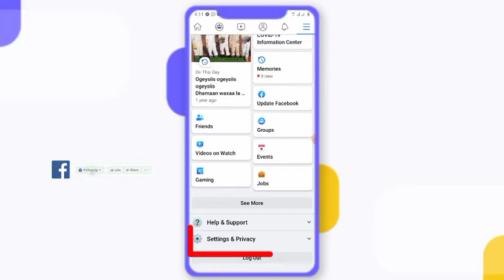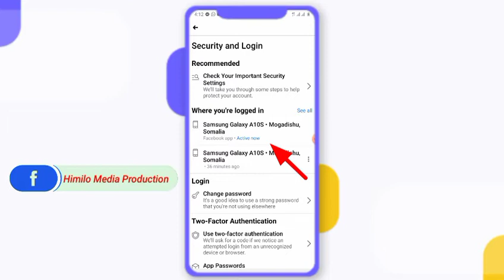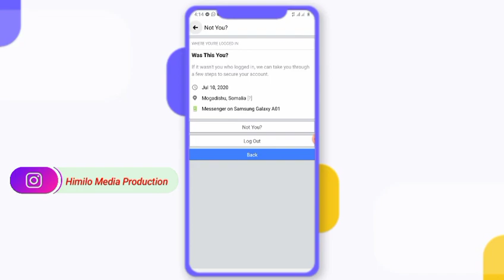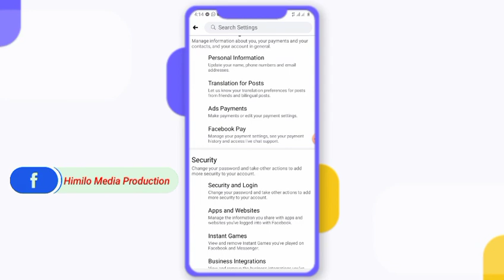sida lagu ogaado in lagu la is ticmaalayo account kaaga Facebook iyo in kale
muuqaalkaan waxaad kubaran doontaa sida lagu ogaado in lagu la is ticmaalayo account kaaga Facebook iyo in kale farsamo yaroo fudud